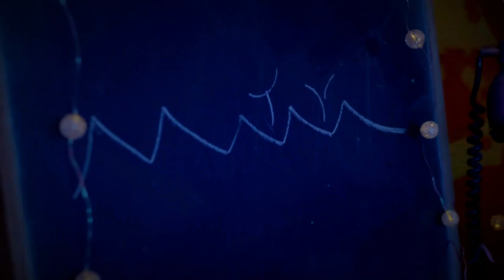Mataya Waldenberg | Dozen Sessions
Mataya Waldenberg performs their original songs at DozenSessions episode 94.

00:00 | Intro
00:12 | ENTER: ELF CYBORG TRANCE (prod. Mataya)
05:32 | UNIVERSAL | ELVEN ENERGY OF LOVE - Big Girl D*** Single Cut (prod. Mataya)
09:32 | W.I.L.L.E. (prod. Mataya)
14:20 | Outro

-Support the artist, find MatayaWaldenberg here

DOZEN CREW

Video Editor: Mixalis Zougoulos
CC/CG: Sonia Liakakou

Inspiring creations.

Dozen Minds started as a Jam in May 2020. To date, it has released two original, complete recordings ("Dozen Minds", "VRILISSIA BLUES"), a documentary and many video clips. Since December 2020, its trademark show, DozenSessions is released on a regular basis; the first Greek "live sessions" that give the stage to artists, regardless of the music genre or recognition. Alongside, multiple series are running on the YouTube channel of "Dozen Minds", such as shows, jams, etc., while it has already held its first events such as concerts and parties. Apart from being an artist, producer, production company and event organizer, Dozen Minds is now being introduced as a Record Label with the hope of actually managing to change the standards in the Greek music industry.

~ FOR MORE DOZEN MINDS ~